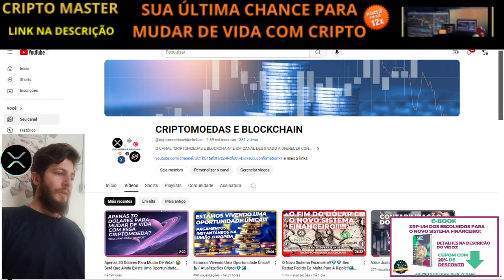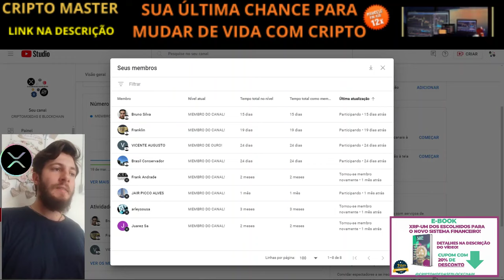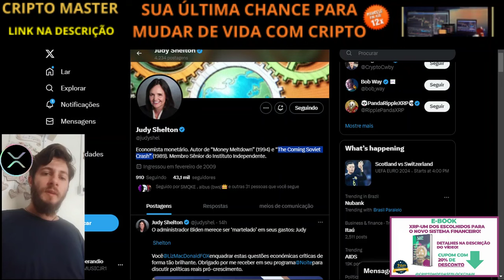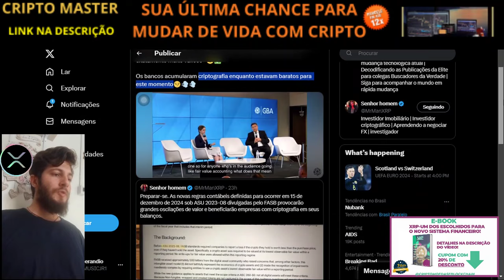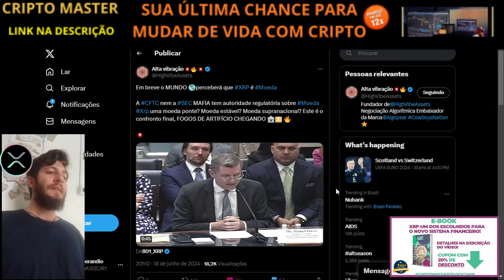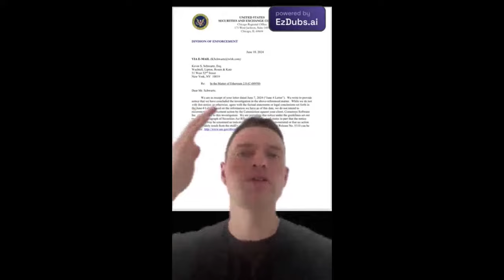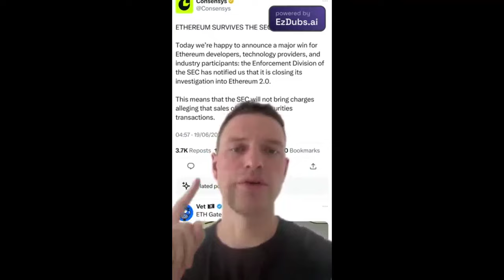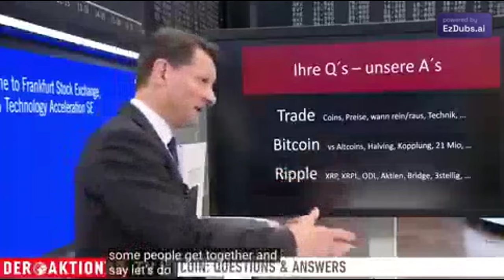O Novo Bretton Woods ! 🔥Uma Nova Moeda Global Apoiada Em Ouro!!😨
Hoje, o mundo está experimentando um novo "momento Bretton Woods". O desafio das mudanças climáticas, a pandemia de COVID-19 e seu grave impacto econômico e o reajuste no tabuleiro de xadrez político global, que começou com a guerra na Ucrânia, nos colocaram em um lugar semelhante, mas com algumas vantagens.(Desculpas da elite para implementar o novo sistema financeiro mundial).

E Vc , está preparado para surfar neste ciclo de alta em criptomoedas???

E-book: XRP- Um dos escolhidos para o novo sistema financeiro!

NOVIDADE NO CANAL CRIPTOMOEDAS E BLOCKCHAIN!!!

CRIPTO MASTER: A mentalidade vencedora de investimentos em criptomoedas!
Curso voltado em 6 módulos principais com bônus exclusivo do canal, são mais de 4 anos estudando e investindo nesse mercado, o que me proporcionou uma alta percepção de análise de mercado, entendimento de ciclos,hypes e o contexto econômico que dita o mercado de criptomoedas!
Curso Cripto Master!  Mais detalhes no link abaixo!